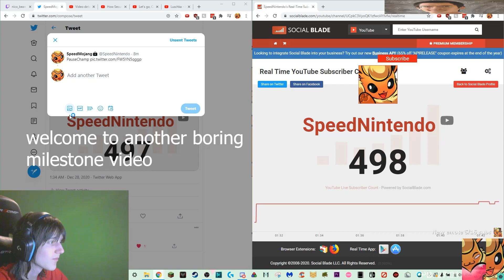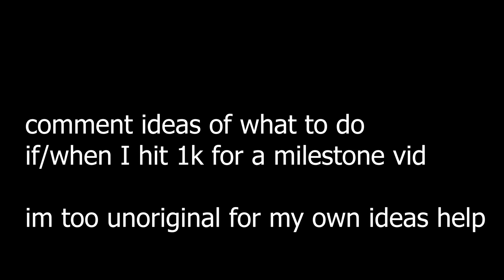Anime Speedrunner Gets 500 Subscribers?